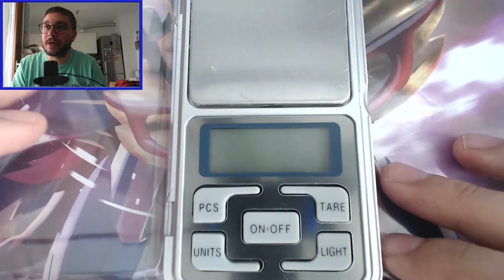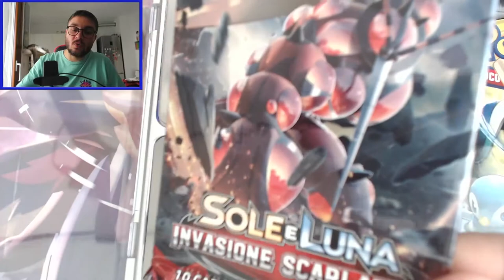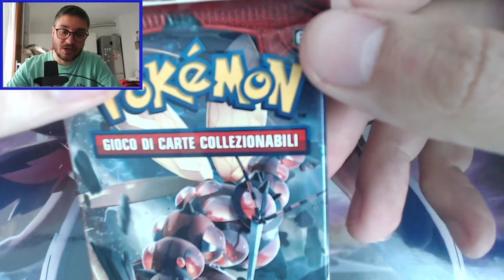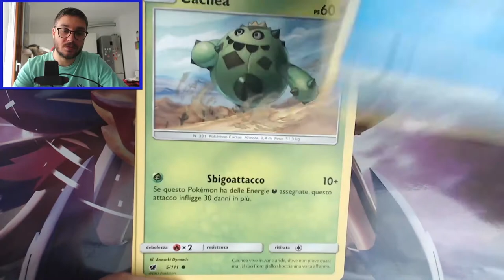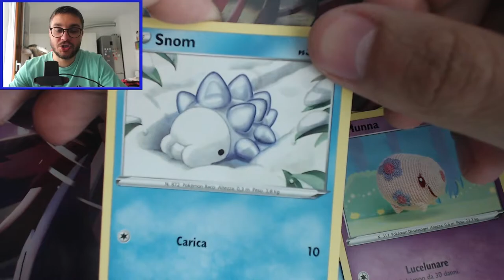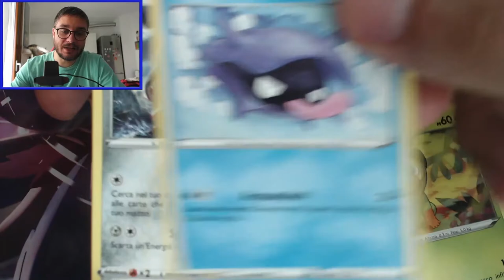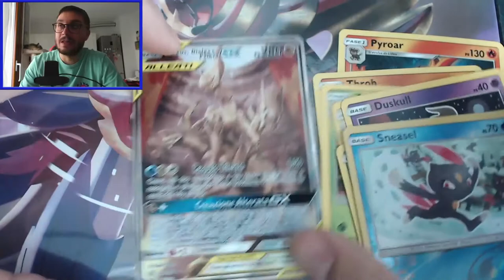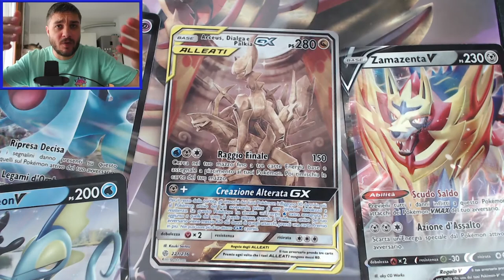APRO IL TIN DI SOBBLE E TROVO... - pokemon tcg